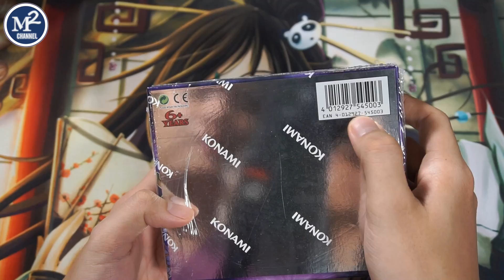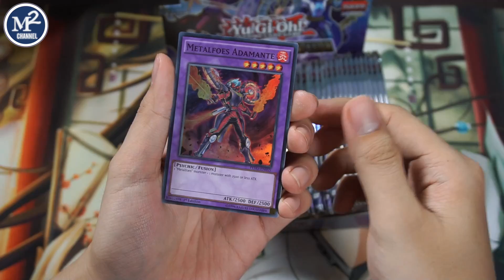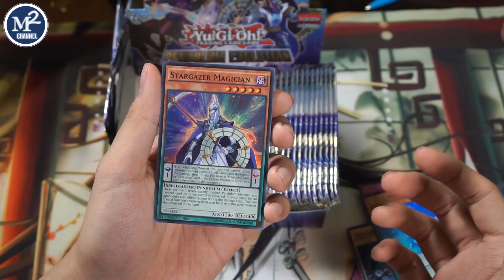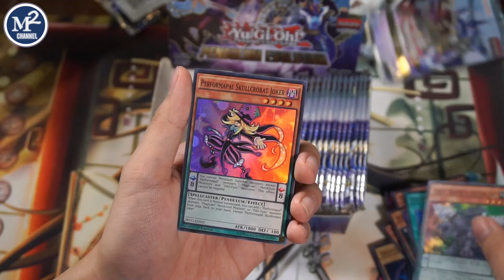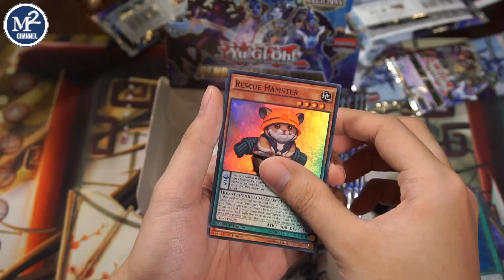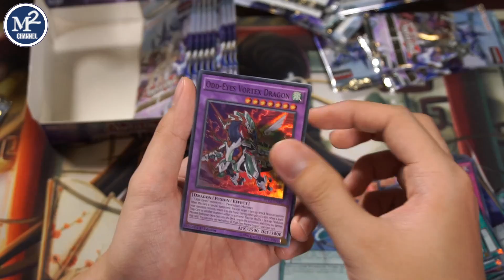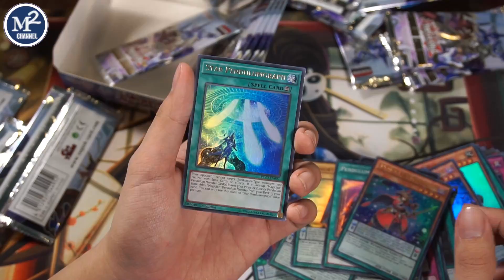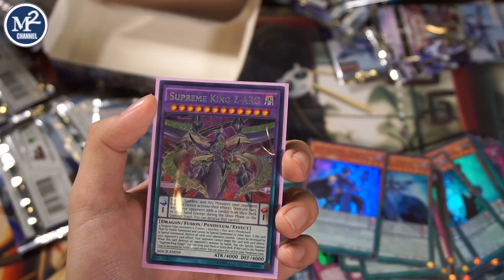Mở hộp Yugioh Pendulum Evolution: Bộ bài Pendulum mạnh nhất đã xuất hiện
Bài lẻ cũng có tại website này nhé.